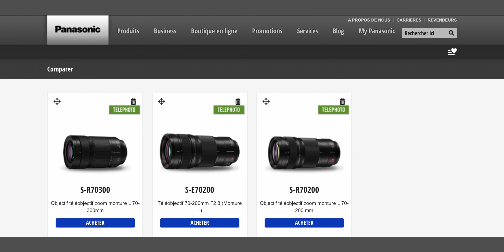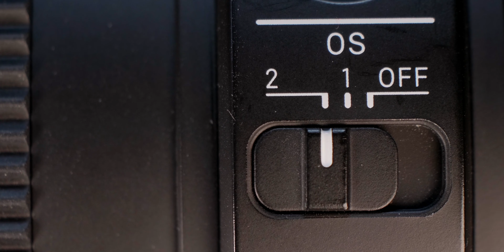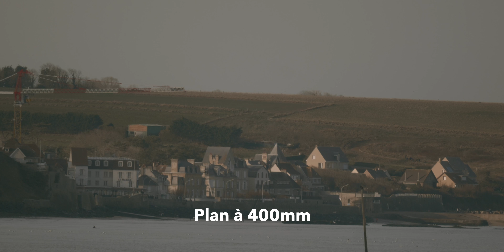SIGMA DG DN 100-400mm : le ZOOM idéal pour la vidéo!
Aujourd’hui je vois présent un de mes derniers achats en terme d’optique, il s’agit du SIGMA DG DN 100-400mm en monture L pour Lumix S1, S5 mais aussi les SIGMA FP et FP L.
En tant que vidéaste, un téléobjectif n’est pas recommandé et pourtant grâce à SIGMA on a aujourd’hui un zoom polyvalent et surtout compact et léger par rapport à sa longue focale! Tout ça pour moins de 1000 euros.

Si vous avez la moindre question, n’hésitez pas à utiliser l’espace commentaire!

Chapitres de la vidéo:
00:00:00 Début
00:00:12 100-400m en bord de mer
00:00:46 Pourquoi un téléobjectif?
00:01:24 Pourquoi le Sigma 100-400 pour la vidéo?
00:01:57 La concurrence en monture L
00:02:19 Léger et Compact
00:02:44 Qualité de fabrication
00:03:11 Boutons et interrupteurs
00:03:50 Stabilisation Optique en vidéo
00:04:17 Autofocus surprenant !
00:05:03 Teasing
00:05:16 Qualité d'image
00:05:56 Téléconvertisseurs x1.4 et x2
00:06:06 Conclusion